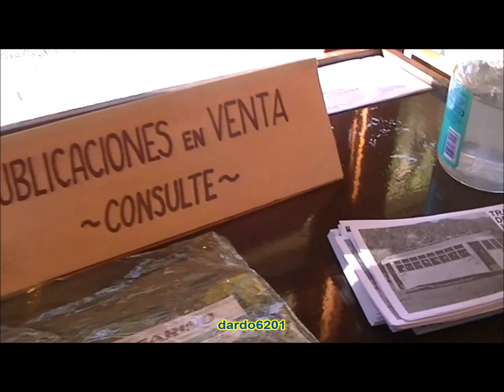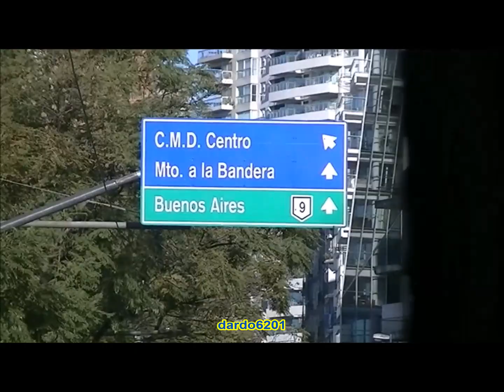VIAJANDO EN EL TRANVÍA 277 POR LAS CALLES DE ROSARIO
Subiendo al coche 277 en la cabecera Oeste - Wheelwright y Balcarce - para viajar por Wheelwright  hasta la cabecera Este - Presidente Roca - en el tranvía operado por la Asociación Rosarina Amigos del Riel (ARAR) en el marco del "Día del Niño".
Ciudad de Rosario - provincia de Santa Fe - Republica Argentina 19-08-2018

Getting into car 277 at the west headland - Wheelwright and Balcarce - to travel through Wheelwright to the east headland - Presidente Roca - on the tram operated by the Rosarina Friends of the Rail Association (ARAR) within the framework of "Children's Day".
Rosario city - Santa Fe province - Argentine Republic 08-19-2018